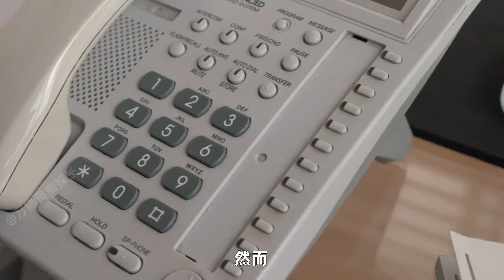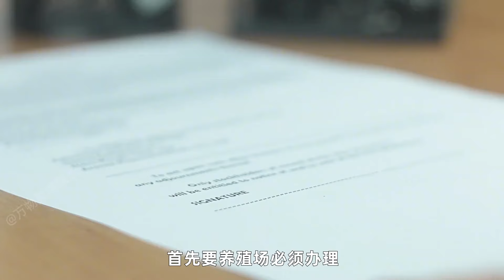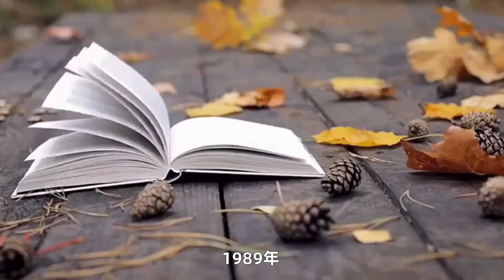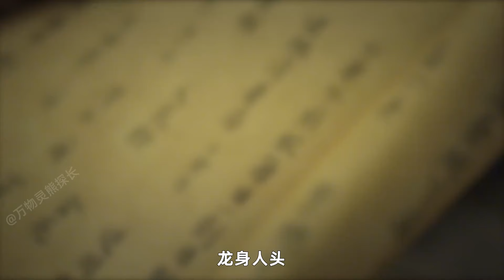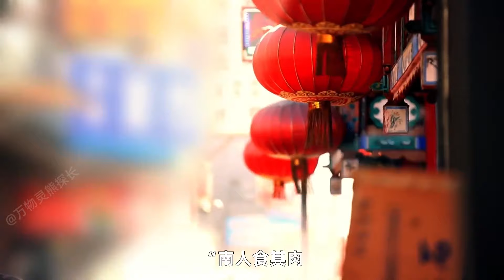一斤土龙肉卖400，安徽有饭店直接端上整个头！竟说是合法食用？